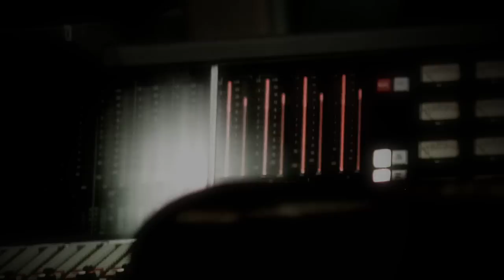Inside Things by Frances Drost (Creative Soul Records) Official Video